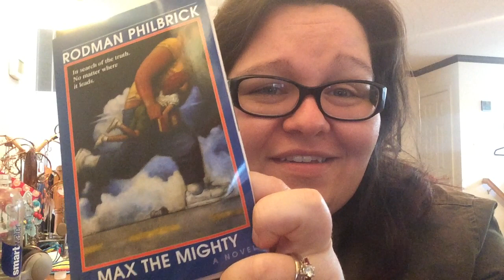Connie Reads: Max the Mighty - Chapter 2 - day 843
IMG 4258  - uncut and unedited - @connietryon for most social media things